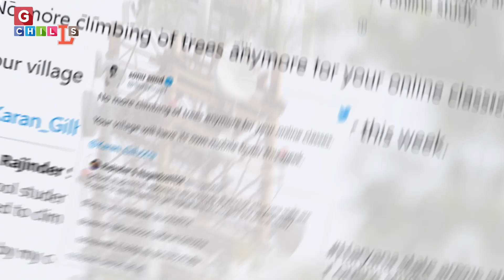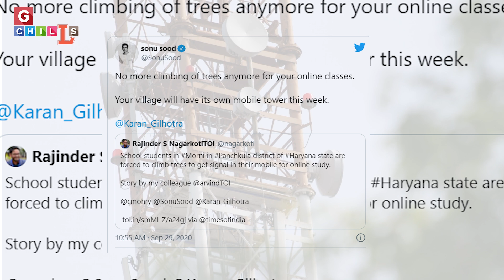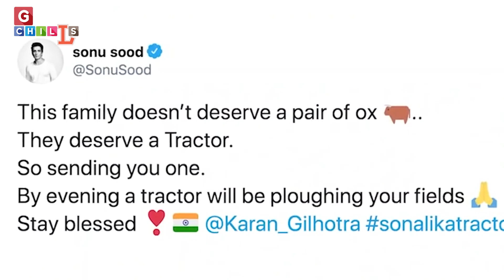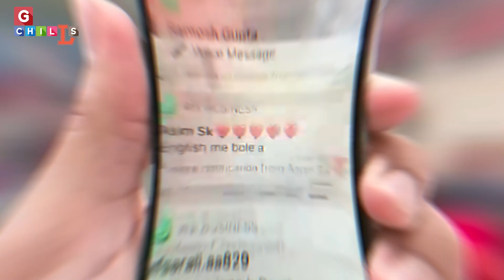सोनू सूद ने गांव में बच्चों के लिए लगवा दिया मोबाइल टावर